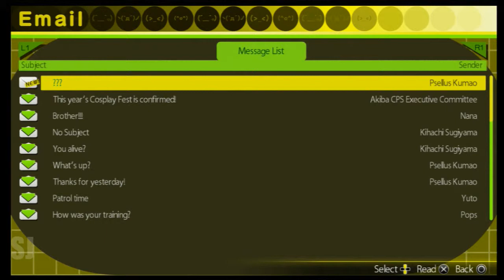Akiba's Trip: Undead and Undressed /Gameplay Walkthrough\ Part 15 Deliver the Goods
Gameplay Main Mission 15

Platform: PS3

Game Capture: Aver Media Game Capture HD 720P

If you like my video Sub and Like Thank you for taking the time to check out my videos